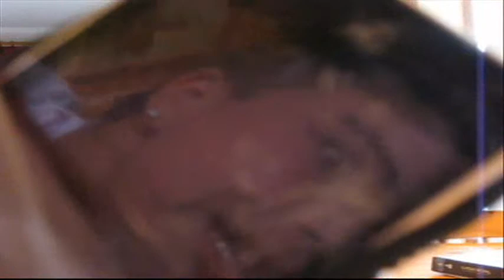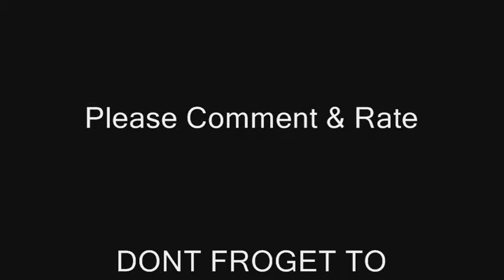YeppTV. Supernatural Season 4 Why Did Heath Ledger Die?. What To Do With A Smashed Ipod Screen HD